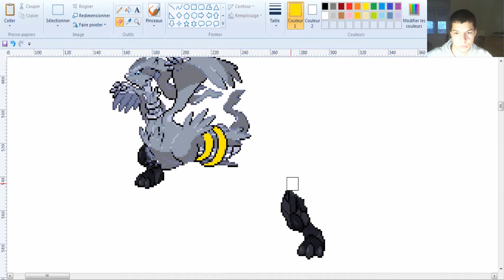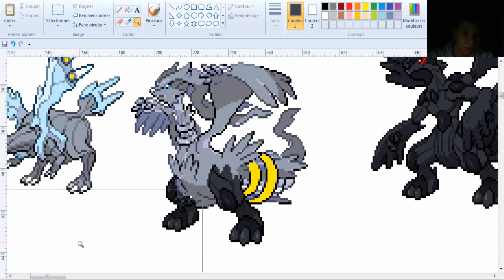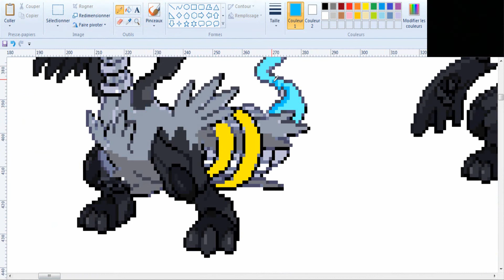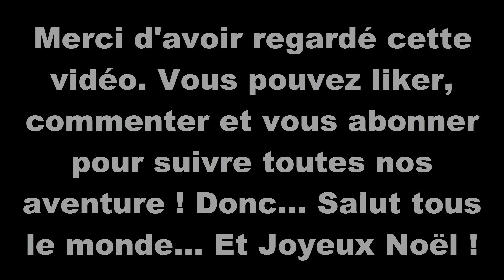[In Face Cam] Pokémon Fusion de Sprite (Zekrom, Kyurem, Reshiram)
Salut tout le monde ! Ce mois ci, en attendant Noël, je vous propose ce cadeau qui est une nouvelle Fusion de Sprite des trois pokémon légendaire de Unis : Zekrom, Kyurem et Reshiram.
Bon visionnement et à la prochaîne
Vous pouvez aussi visité :

Merci à LittleVMills pour la musique de fond !

A la prochaine pour une nouvelle vidéo !